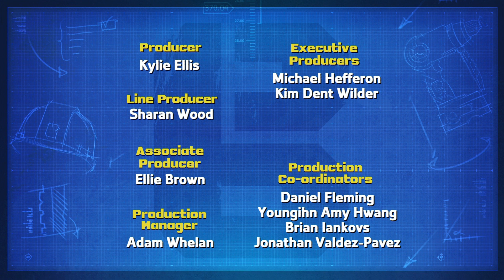Bob the Builder US 🛠⭐ Ship Shape 🛠⭐ Cartoons for Kids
⭐ Join Bob, Wendy and friends in two exciting episodes: Ship Shape & Too Many Cooks! 🛠️